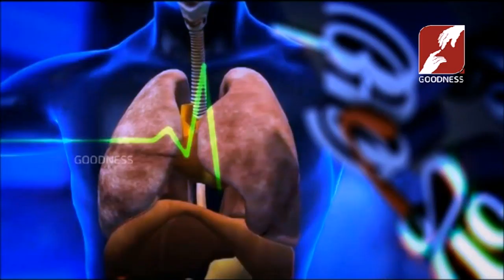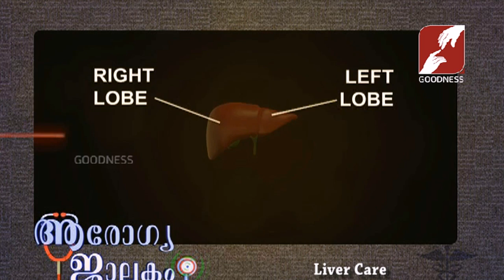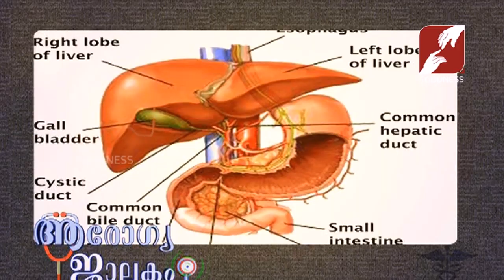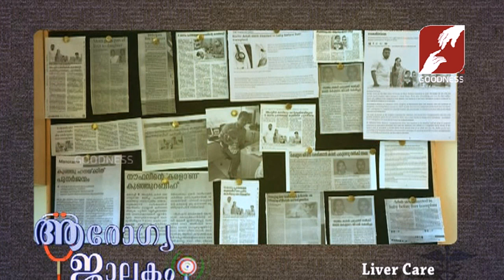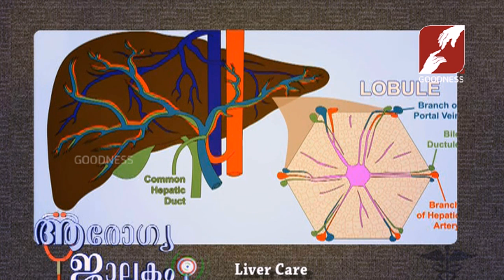AROGYA JALAKAM | EPI 43 | LIVER CARE | DR Abhishek Yadav | Sr. Consultant| VPS Lakeshore Hospital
►AROGYA JALAKAM ആരോഗ്യ ജാലകം | EPI 43 | LIVER CARE
►DR Abhishek Yadav | Sr. Consultant - GI Surgery & Chief Liver Transplant Surgeon
►VPS Lakeshore Hospital, Kochi